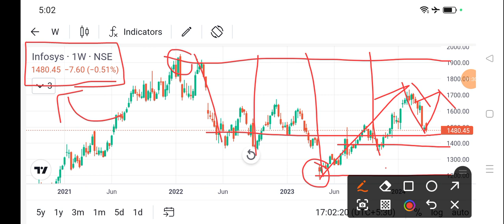Infosys share latest news today l Infosys share news today l Infosys share latest news